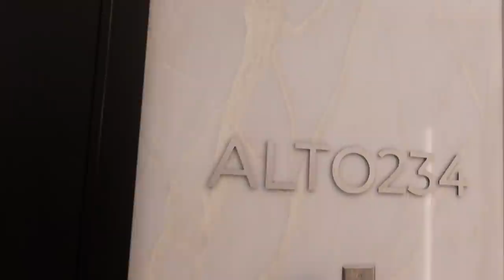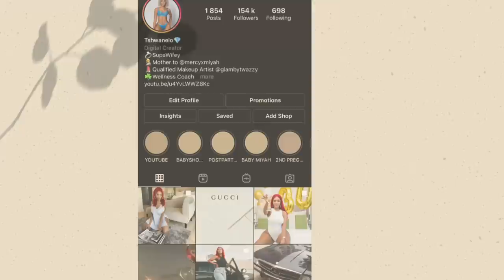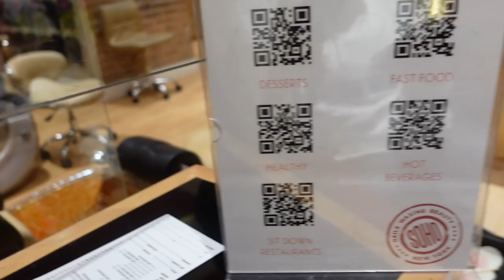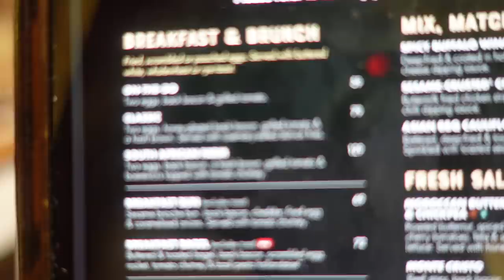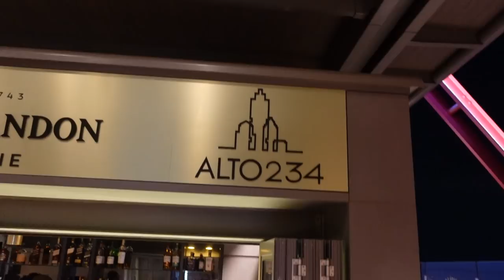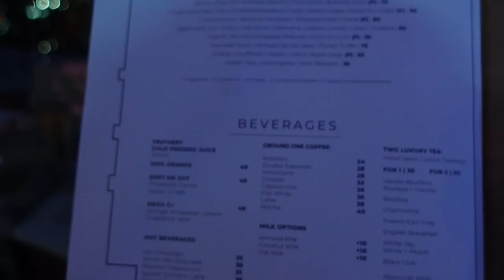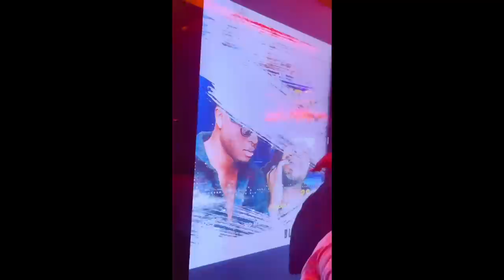VLOG: Hubby's Bday Part 1|Nail Date at Soho|Alto 234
Hey Twammys❤️❤️

Here's what we got up to for hubbys actual bday , its literally our 8th year with each other and the 8th birthday we spending together , here's to many more chilleeeee... Im happy he got all the spoils ,the love and enjoyed it cause one thing about my man he will go all out for me for everything so I made sure he was happy on his day.